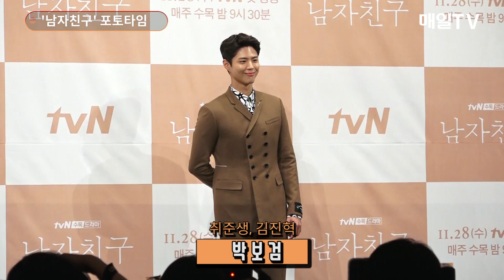[매일TV] 송혜교X박보검 '남자친구' 제작발표회 포토타임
tvN 수목드라마 '남자친구' 제작발표회 | 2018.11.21